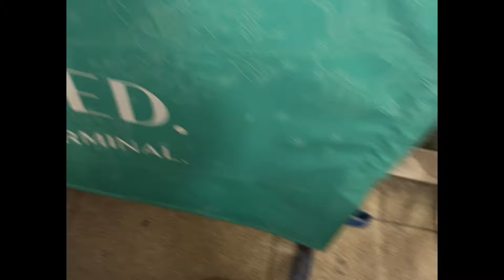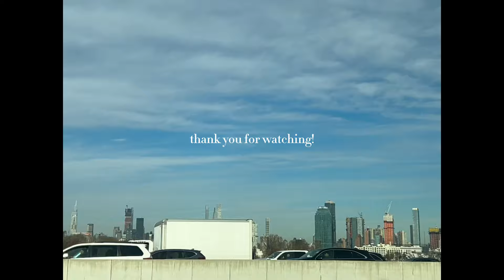my first time to NYC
in this video Maddie and I take a flight to New York, flight goes cray, and we spend a week there visiting our little beebs!!(friends) yay I hope you enjoy